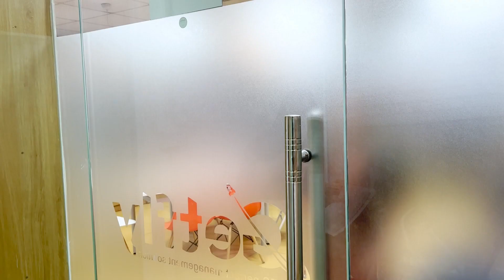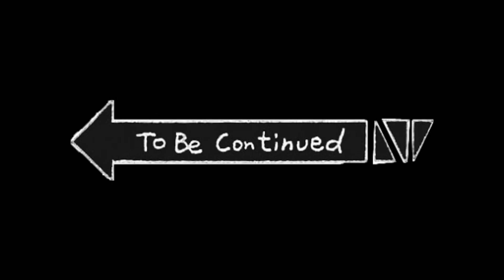NHỮNG NỖI KHỔ CỦA SALES MÀ KHÔNG PHẢI AI CŨNG HIỂU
😭 Ai cũng nghĩ “Làm sales nhàn lắm, lương cao lắm” nhưng có mấy ai hiểu được những “nỗi thống khổ” của sales đâu:
⚡ Thường xuyên bị khách hàng ngó lơ
⚡ Suốt ngày bị sếp kêu ca bỏ quên khách
⚡ Không đủ “3 đầu 6 tay” để nắm được hết tình trạng chăm sóc khách hàng
⚡ Công việc chồng chất, OT triền miên
Nhưng lương thì….hên xui!
…..Và vô vàn những “niềm đau” khác mà chỉ sales mới hiểu
 Hãy cùng xem video để đồng cảm với sales hơn nhé!

🔥🔥🔥 Đăng ký trải nghiệm dùng thử miễn phí Getfly CRM trong 30 ngày
Website chính thức của Getfly CRM:
Kênh Youtube của Getfly CRM: /getflycrm
Kênh Twitter của Getfly CRM: